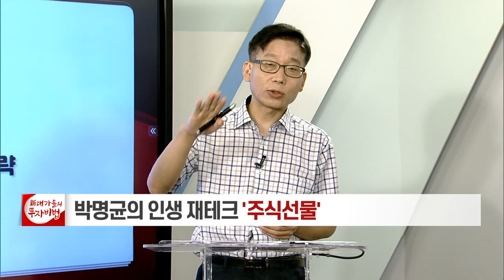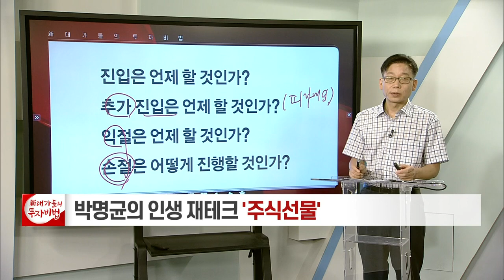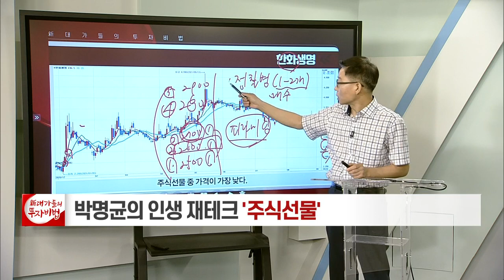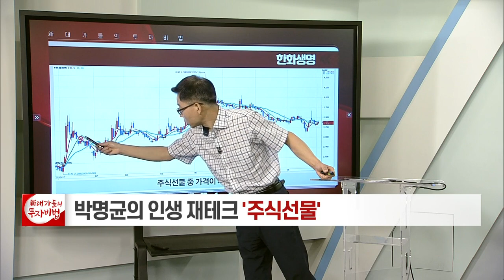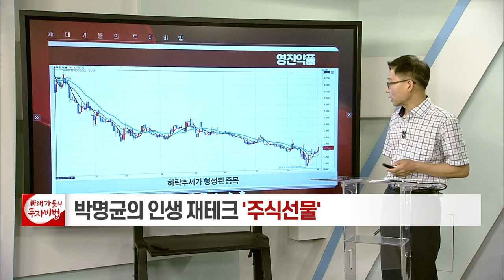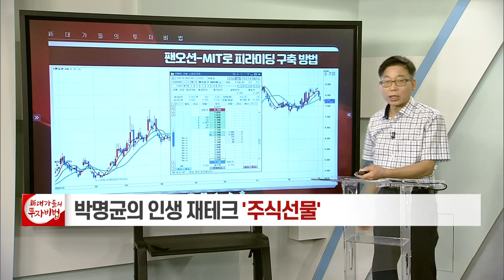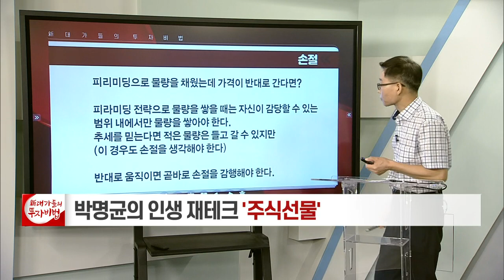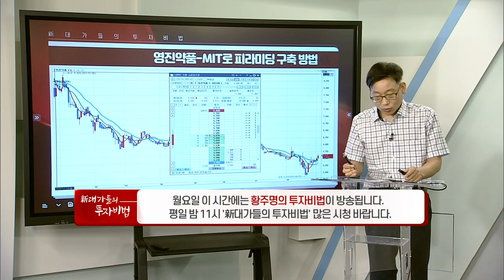MIT 매매를 통한 피리미딩 전략_박명균의 인생 재테크, 주식선물 2강_대가들의 투자비법 (20210903)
# MIT 매매를 통한 피리미딩 전략